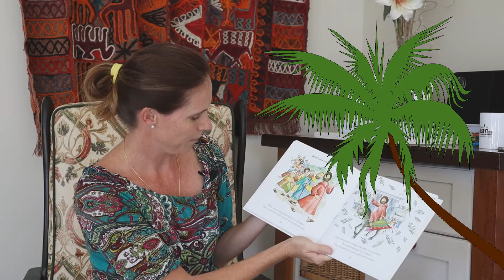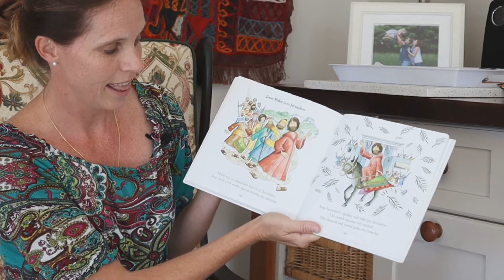Palm Sunday | A lesson for children by Jo-Anne | St John's Anglican Church